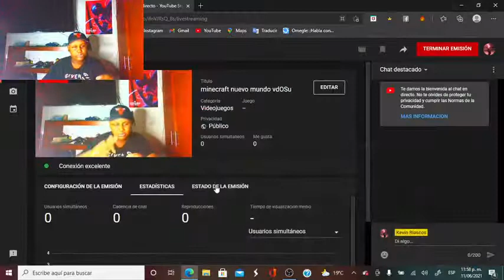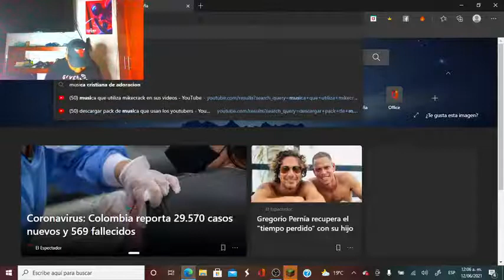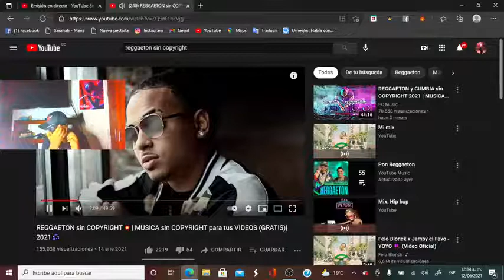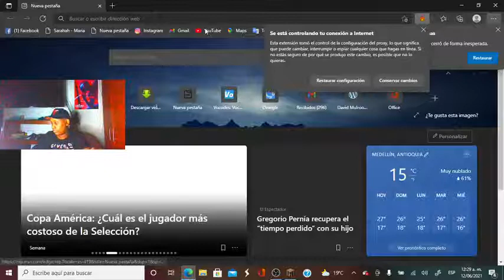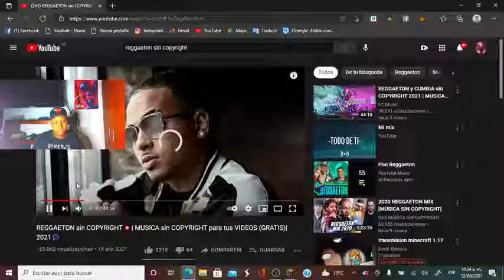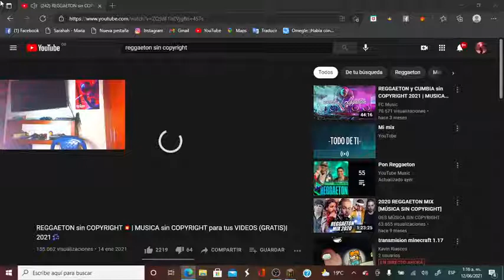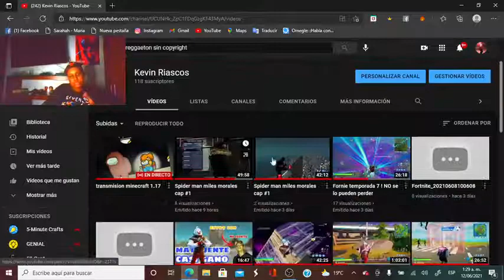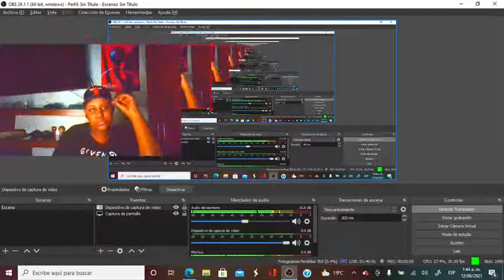transmision minecraft 1.17